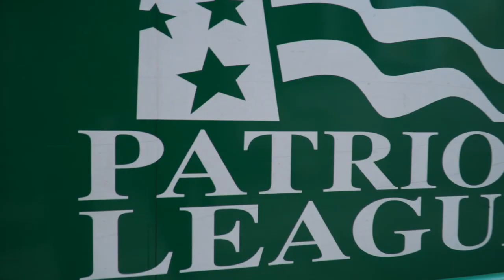Women's Volleyball | Let's Ride